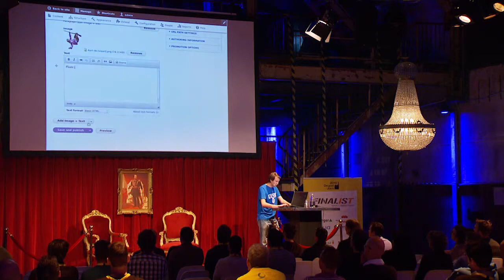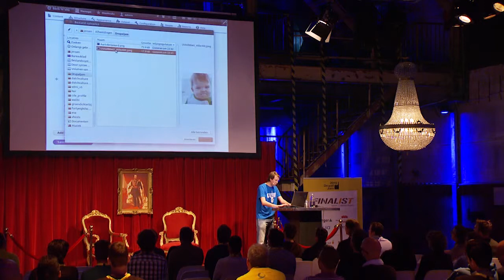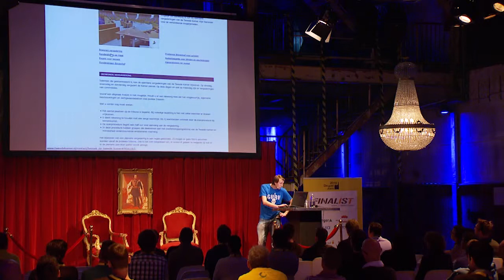Drupal Paragraphs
The biggest problem of the modern web is that non-tech-savvy users have to manage the content. Those people can quite mess up your responsive layout with their way too big tables, inline images and text marked up with Word. That's why we invented Paragraphs, less to mess up, but still the flexibility of WYSIWYG.
Let's face it, the web has evolved. But what about content editors? Dit they evolve with the web?
Most of them still like to paste everything they can find into a big WYSIWYG texarea. That's not a viable option when you want to build responsive websites. It gets even harder when you want to use cool technologies like responsive images. Wouldn't it be awesome if you had all those pictures in image fields, or maybe even better, in Scald? Behold: Paragraphs!
We developed Paragraphs to be a full blown replacement of the default body field. It's comparable with Inline Entity Form, except that you can use different types of bundles in the same field. It also comes with content editing features like having your paragraphs collapsed by default. More features are on the way!
Presentatie van Jeroen Bobbeldijk